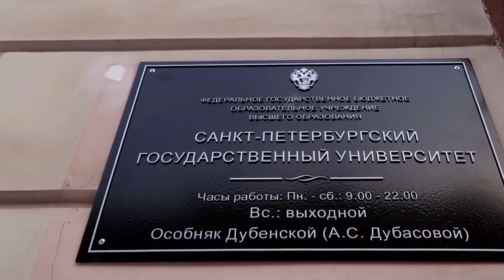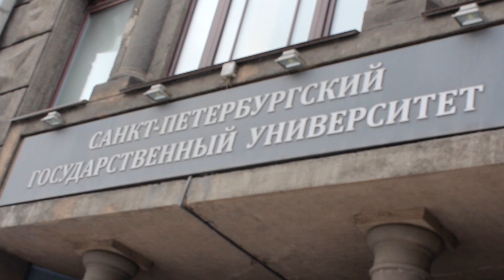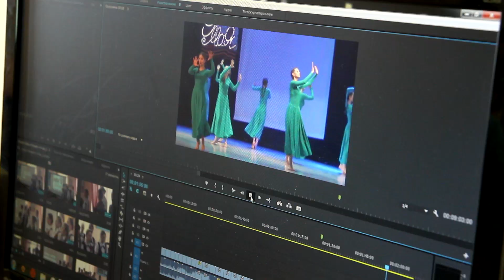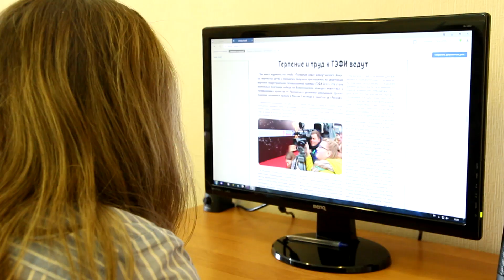Юные воркутинские журналисты стали призёрами престижного Всероссийского конкурса «Проба пера»